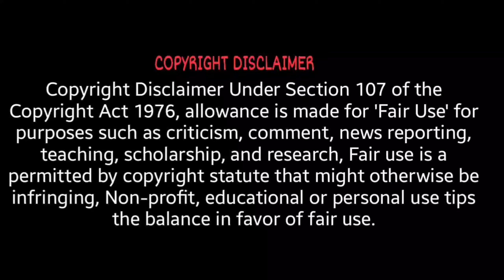scariest animal attacks on wild safari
Deadliest animal attacks on humans include great white shark attacks, African elephant attacks, saltwater crocodile attacks, Cape buffalo attacks, poisonous snake bites, and box jellyfish stings, rhino attacks . These encounters often lead to severe injuries or fatalities due to the animals' size, strength, and venomous capabilities.